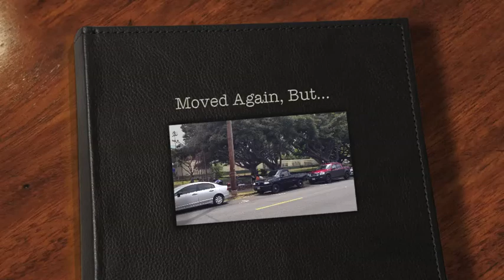Moved Again, But...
Moved into new place from old place...